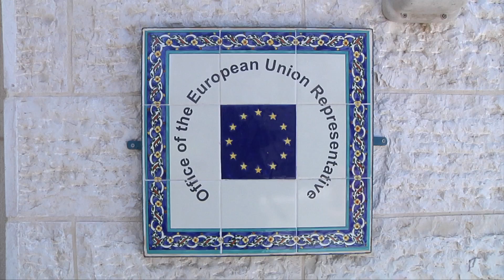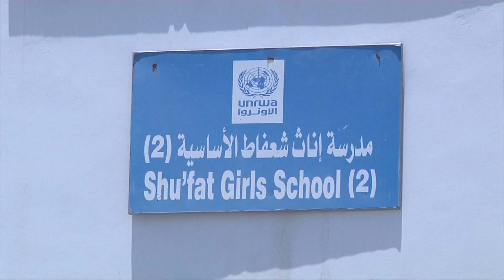اوروبا في فلسطين ح 30 الاخيرة